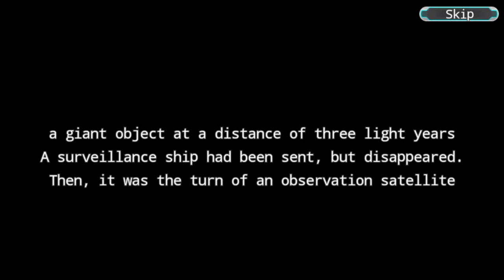Stellacept Online - PART 1 | Gameplay Walkthrough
Game Name: [SF]Stellacept Online[MMORPG] or Stellacept Online
Platforms: Android or iOS
▬▬▬ Description ▬▬▬
★What is the free-to-play RPG Stellacept Online★
Stellacept Online is a beautiful game in which you can inflict
devastating combos by taping your screen at the right moment,
or unleash a terrible power with the Burst Points earned by beating enemies.
Chat in real time with other players to cooperate and to help each other!.
Play as a soldier who fights against the terrific Tarazed to save the people of Sadalsuud.
Become strong by developing and evolving your Stella.

★About transferring characters between Android devices★
Google IDs (Google Accounts) are used to verify the Android versions of Stellacept Online.
Setting up with a Google Account can restore your account data in the following cases:
・Synchronizing with a new device.
・After having reinitialized your device, or after a breakdown.

★Destroy your enemies with breathtaking combos and skills!★
An intuitive battle system with an innovative combo system which provides a lot of freedom of action.
Tap your screen at the right moment to trigger the special skills!

★Anyone can experience exhilarating moments thanks to the Burst System!★
Unleash a phenomenal power by using the Burst Points collected by defeating enemies and beat the mightiest monsters!

**Please note**
・This game is to be used online.
・Loading times may vary depending on the device used.
・The game may not be available depending on certain circumstances (eg: customer's network failure, emergency maintenances).
・We please you to behave correctly and to not annoy other playerｓ while playing.
・Latencies and disconnections may happen in crowded maps.
・Please try the game for free to check its
compatibility with your equipment.
・If your device gets hot while playing, quit the game
and check your configurations before resuming.
・We cannot provide support in case of using application which the manufacture does not guarantee operating, including rooting/jailbreaking apps.
Stellacept Online, the free-to-play SF/fantasy MMORPG with a stunning and kicky gameplay!

Offered By:
Asobimo, Inc.

stellacept online
stellacept online mod
asobimo
stellacept online gameplay